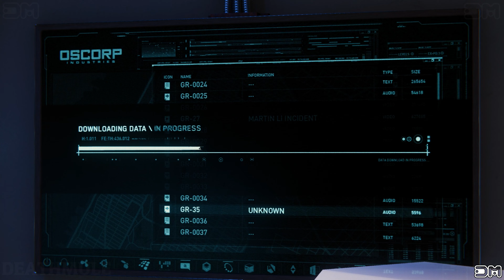Marvel's Spider-Man How Miles Morales got his Spider Powers Cinematic 4K ULTRA HD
Marvel's Spider Armor MK IV Spider-Man All Failed Quick Time Events PS4 (Spider Armor - MK IV Suit)
THE AMAZING SPIDER MAN 2: EFFICIENT WALKTHROUGH, NO DEATHS, HARDEST DIFFICULTY
Marvel's Avengers All Failed Events